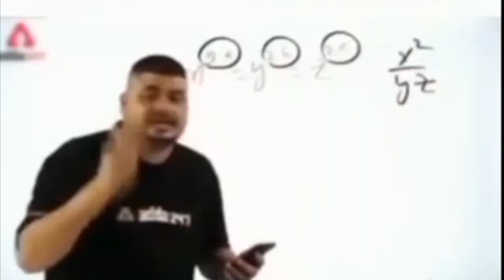Bollywood drugs ka Mastermind🔥 | Deepika Sara Rhea Roast | Bollywood Starkids | Raj Talks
latest Drugs trending on social media - Rhea chakraborty, deepika padukone,  shraddha kapoor, sara ali khan, rakul preet singh and many more got into a controvercy for drugs in bollywood. while CBI is on a clean up mission we are making funny yet true roast to bring to you the truth that media is not covering. enjoy this meaningful roast with headphones.